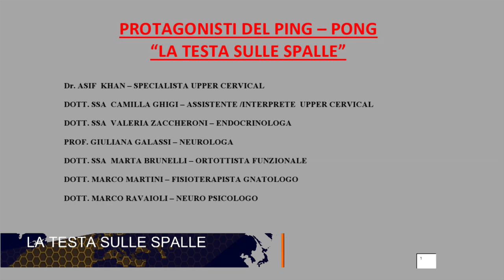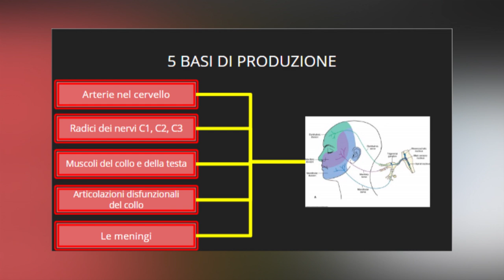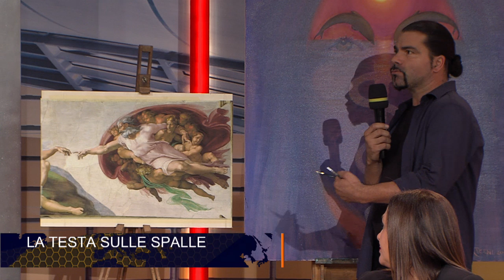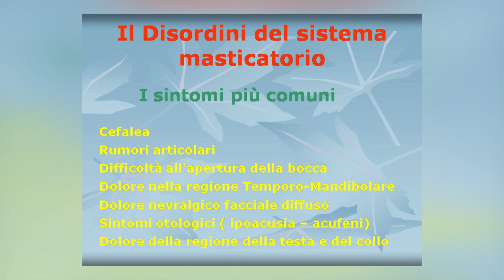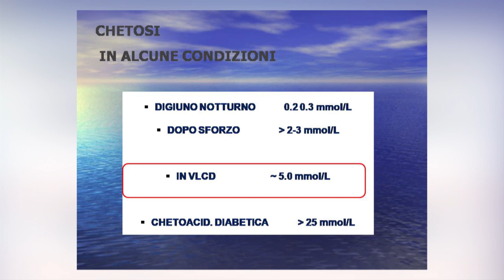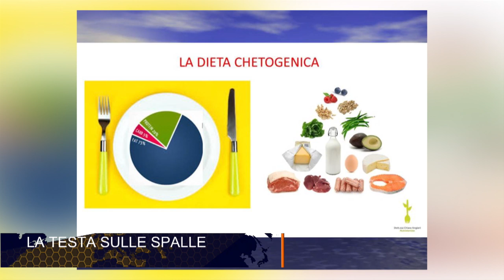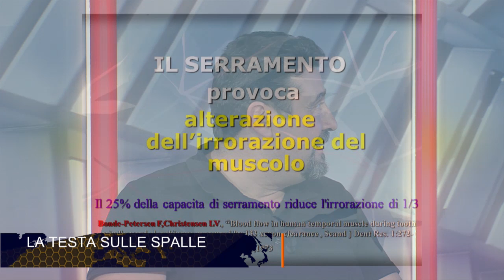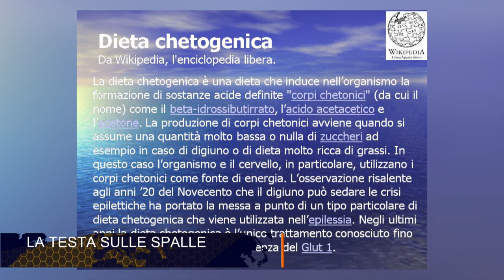06 PING PONG LA TESTA SULLE SPALLE del 07/11/2019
MAL DI TESTA, EMICRANIA, CEFALEE. OLTRE 200 SONO I CASI CHE INTERESSANO IL NS. CAPO. UN ITALIANO SU 10; 136 MILIONI DI EUROPEI; 1 MILIARDO NEL MONDO. E QUALI SONO LE CONSEGUENZE SOTTO IL PROFILO ECONOMICO, SOCIALE E SOCIOLOGICO? QUALI SONO LE CURE PER CONTENERE QUESTA ASSIMETRIA? SONO I TEMI AI QUALI INTENDE RISPONDERE IL PING – PONG. LA REGISTRAZIONE AFFRONTERA’ ANCHE I TEMI DEI VACCINI IN GENERALE E DELLE VACCINAZIONI ANTINFLUENZALI.